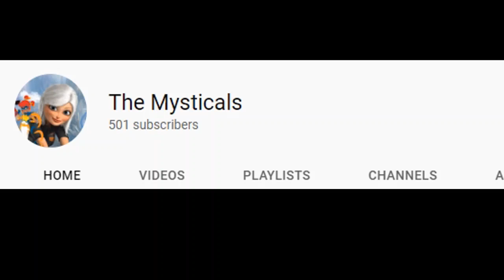Thank you all so much for 500 subscribers!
Thank you all so much for getting me this far! I am so sorry I was gone for a week, I got a strike and. I can tell you all forgotten about me, but, I'll make sure the mistake won't happen again! Thank you all so much!